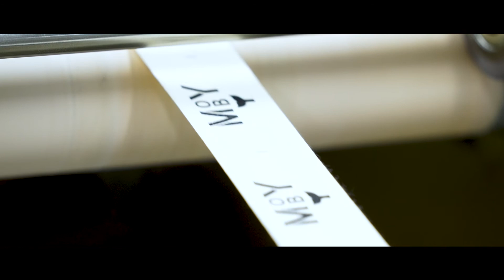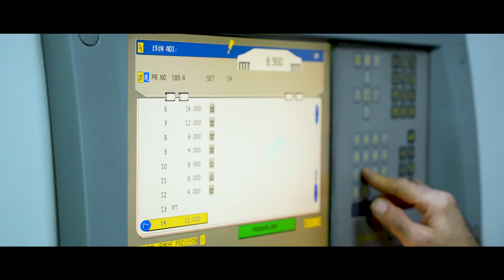Martı Film "Rebil Group" Kurumsal Tanıtım Filmi (Rusça)